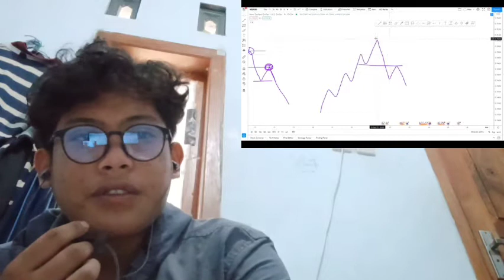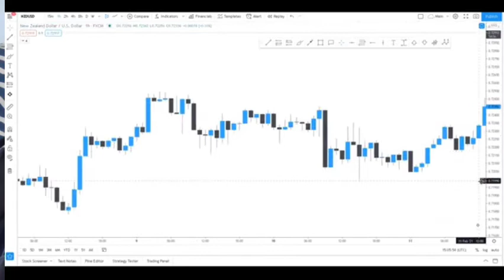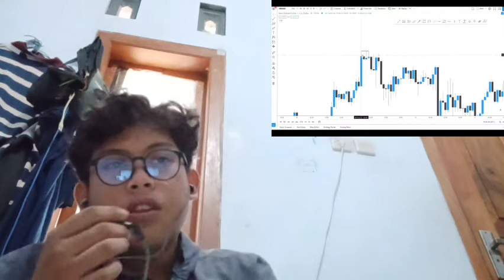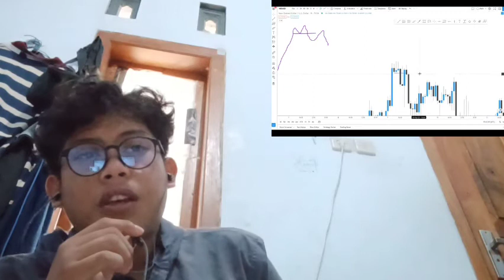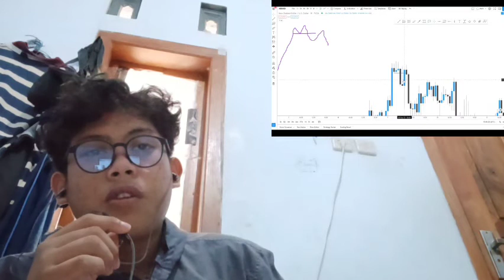TRADING A CRYPTO INSURANCE CANADIAN YOU MIGHT BE WONDERING IF IT’S WORTH CRYPTO INSURANCE IT BITCOIN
bitcoin mining
bitcoin news today
bitcoin live
bitcoin trading for beginners
bitcoin news
bitcoin explained
bitcoin price prediction
bitcoin crash
bitcoin 2022
bitcoin etf
cryptocurrency for beginners
cryptocurrency news
cryptocurrency malayalam
cryptocurrency trading